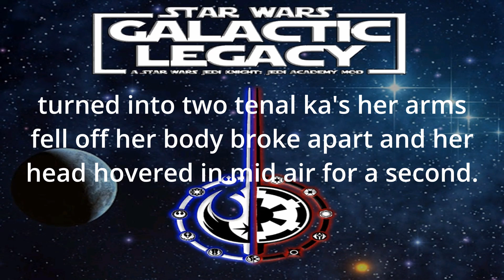rancor's behind a thin fence? what can go wrong? Jedi academy Galactic legacy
"Welcome to Jurancor Park!" -theme song plays- I'm truly astonished at how well this level was made in Jedi Academy Galactic Legacy. You really feel like you are in the movie itself. Rancor's and Wampa's oh my! I really hope you enjoy this episode. I had such a blast making it.

0:00 Welcome to Galactic Legacy
1:06 Exploring Jurancor Park
6:04 Messing with Wampa's
9:30 Character selection and duels
26:08 Exploring more of the park
27:36 Staff Duels
31:25 Finale Shenanigans